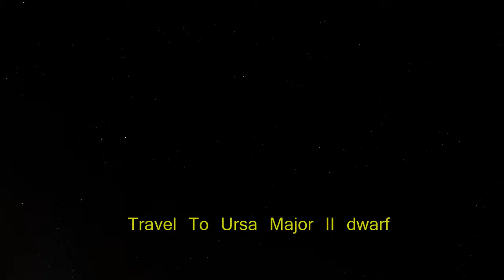Ursa Major II dwarf galaxy - Space Engine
Ursa Major II Dwarf galaxy in Space Engine
space videos of universe
Satellite galaxy of MilkyWay galaxy
Red giant
red dwarf
G type star
yellow dwarf
white dwarf
black hole
neutron stars
exoplanets
random planets in space engine